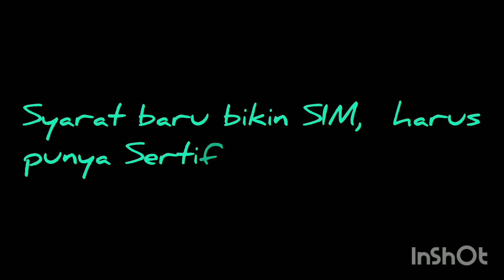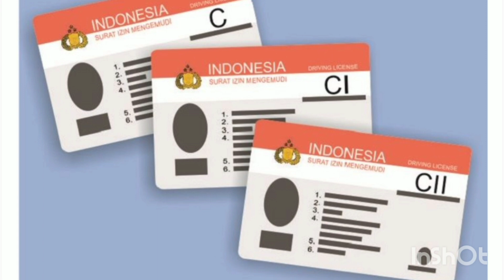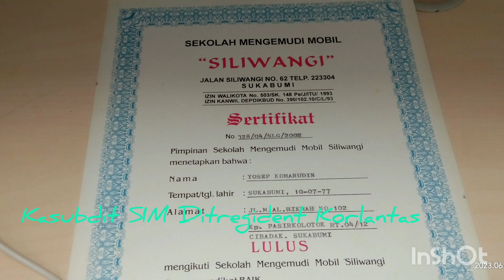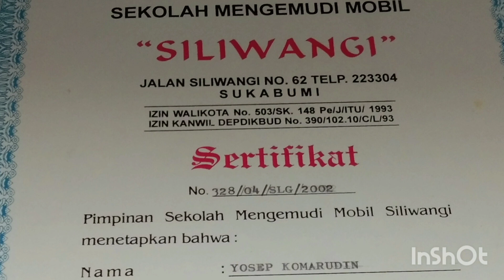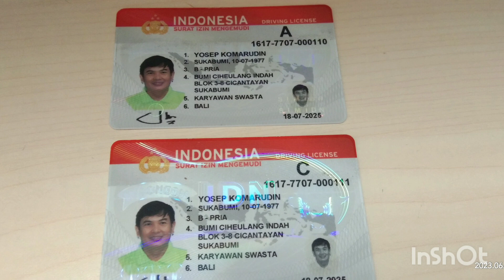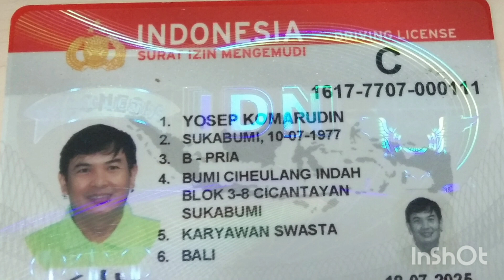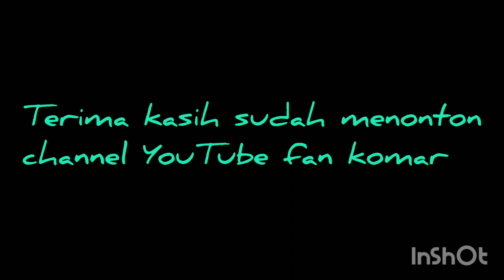SYARAT BARU BIKIN SIM, HARUS PUNYA SERTIFIKAT MENGEMUDI